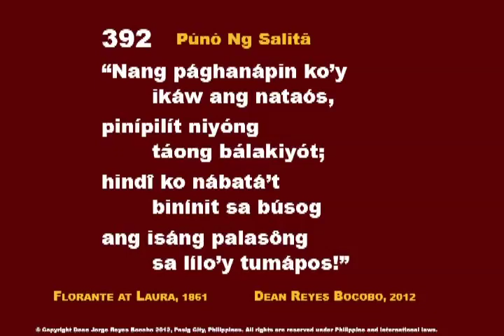CC PunoNgSalita 392